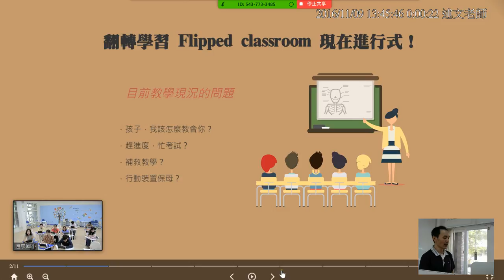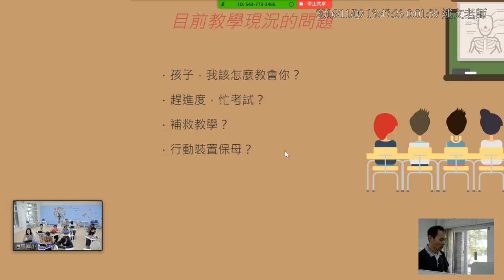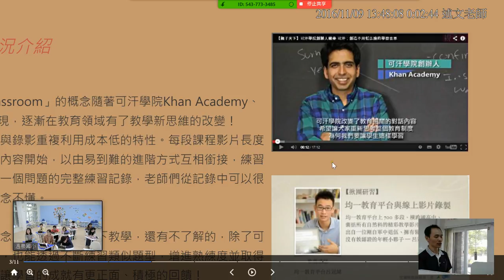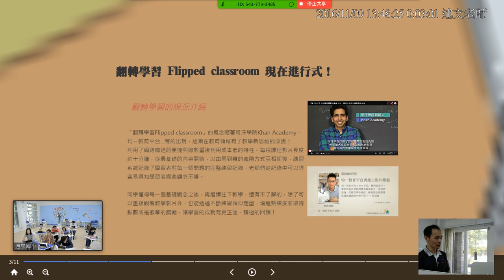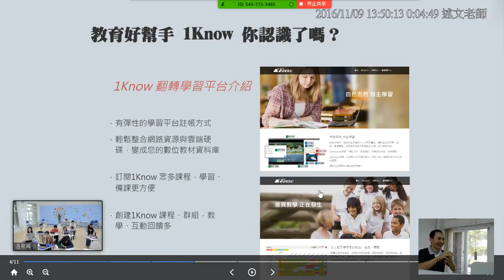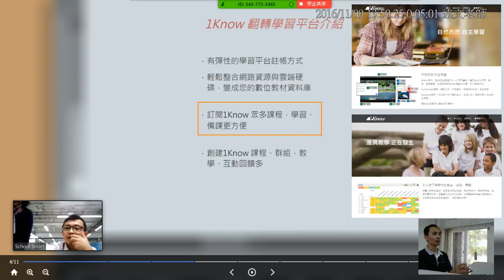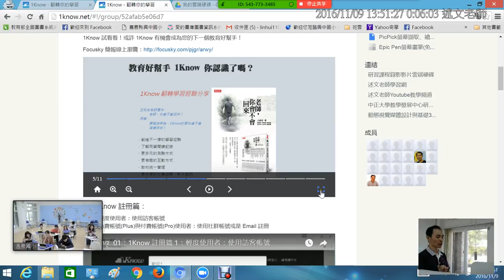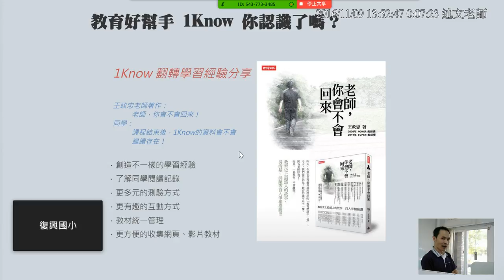02：1Know 翻轉學習平台簡報說明